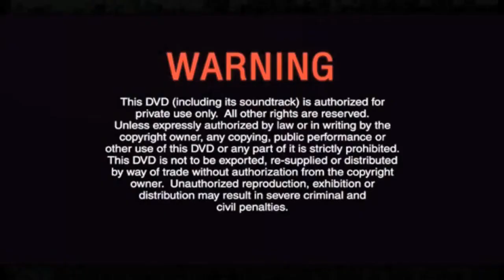Multimedia Entertainment Sdn. Bhd. Logo with Warning, Astro endcap 2018 & Ah Huat Coco Commercial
From "MY ASTRO CNY 2018" 2018 Malaysia DVD.